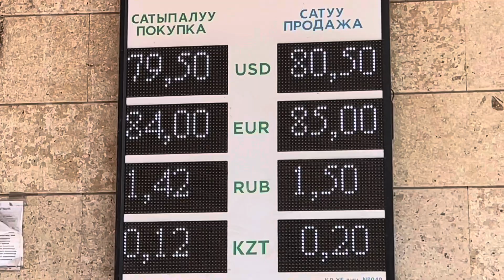Курс Валют/ МЫНА САГА/ Рубль көтөрүлдү/ Обменка/ 29-июнь